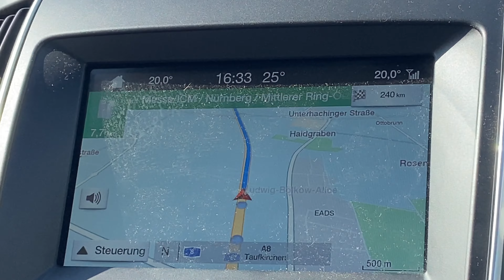Union Lido 2023 mit Pudel Cleo - Heimreise 14/14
Heute ist der Pfingsturlaub zu Ende und wir fahren wieder nach Hause.